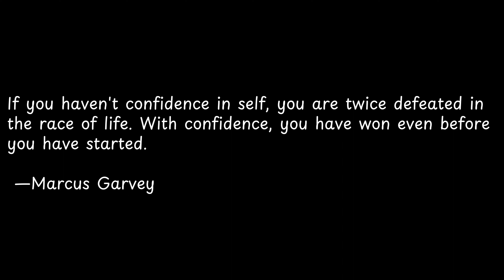If you haven't confidence in self,